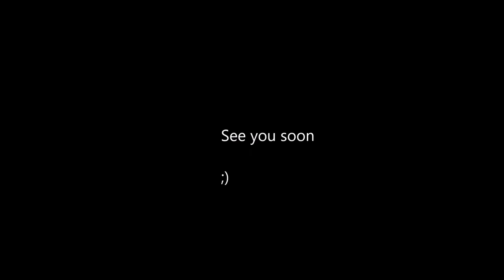Loft Music Sud Radio Yvan Cujious - Pascal Gallet, Elisa Tovati, John Mamann #2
Morning Music ! Music to Start Your Day !

His first television appearance at the age of 10 encouraged Gallet in the pianistic path. He entered the Conservatoire de Paris at a very young age and followed Pierre Sancan's, then Yvonne Loriod's and Éliane Richepin's classes.

In 1987, he was unanimously awarded a 1st prize and followed the advanced training cycle. He remains a disciple of Teresa Llacuna. He has won the Viotti-Valsesia, Porto, Trapani, Menuhin Foundation international competitions.

He is in the line of pianists who had the privilege of meeting Olivier Messiaen very closely at a very young age. The French composer dedicated two excerpts from his Catalogue d'oiseaux to him.

29 March 2021